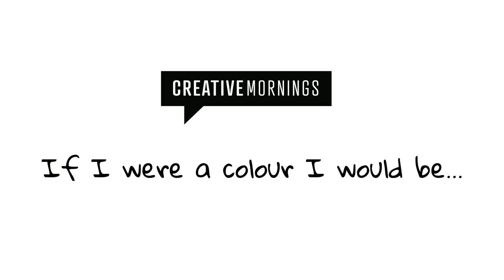Tiffany Pratt: [SHORT] If I Were A Colour I Would Be..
CreativeMornings/Toronto Asks: If I Were A Colour I Would Be

Tiffany Pratt at CreativeMornings Toronto, September 2014. Free events like this one are hosted every month in dozens of cities. Discover hundreds of talks from the world’s creative community